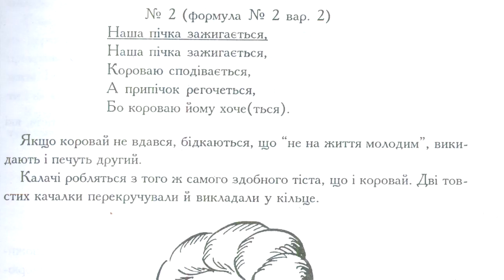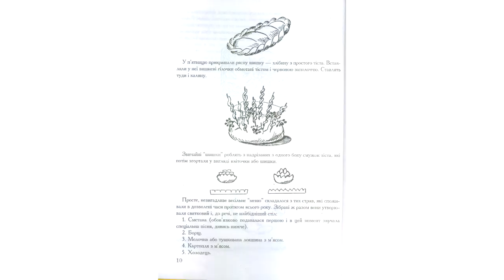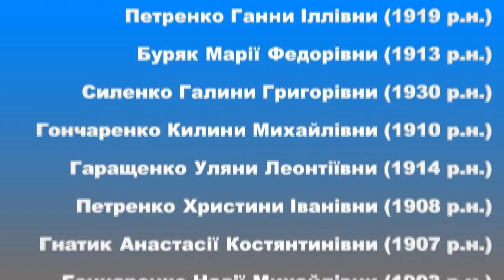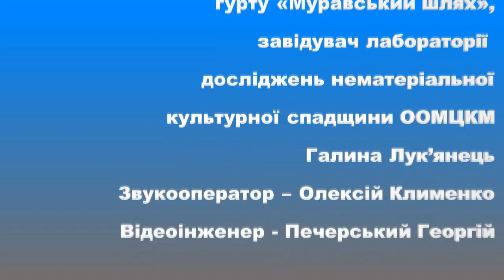Фольклорна вітальня присвячена клюшниківським пісням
В залі Обласного організаційно-методичного центру 21 лютого звучали старовинні пісні з села Клюшниківки Миргородського району Полтавської області у рамках циклу «Традиції одного села». Як повідомила ведуча концерту, завідувач лабораторії досліджень нематеріальної культурної спадщини Галина Лук’янець, пісенні та обрядові традиції цього села стали об’єктом дослідження харківських фольклористів ще з кінця 80-х років минулого століття. Вісім учасниць місцевого фольклорного гурту за 10 років експедиційного знайомства поділилися неоціненним фольклорним скарбом – піснями, танцями, іграми та розповідями про календарні, сімейні обряди та звичаї, що зберігаються у Фонді аудіозаписів ООМЦКМ, частина  клюшниківської спадщини видана у збірках серії «Муравський шлях», дисках проекту «Моя Україна. Берви».

Учасники концерту з  фольклорного гурту «Муравський шлях» (ООМЦКМ) мали нагоду відвідати село та познайомитись з традицією «вживу» ще на початку 90-х років, з тих часів клюшниківські ліричні, весільні, купальські пісні увійшли до улюбленого репертуару колективу.

В концерті виступили також відомі студентські та  дитячі гурти м. Харкова: «Лада» та «Фарби» (Харківська державна академія культури), «Стежка» (Харківський національний університет мистецтв), «Мережка» (Центр дитячої та юнацької творчості № 1), «Щебетушки» (Харківський обласний Палац дитячої та юнацької творчості), які спеціально до цього заходу вивчили жартівливі, строкові, рекрутські, колискові, веснянки, ігри з Клюшниківки.

До цікавого музичного «інтерактиву» приєдналися і слухачі концерту, розучивши та проспівавши усім гуртом клюшниківську «Музику», особливий зразок триндичок «під язик», якими колись розважали себе селяни під час відпочинку на польових роботах.

Окрім пісень, в концерті була представлена і інструментальна традиція, до відтворення танцювальних награвань у виконанні учасників «Муравського шляху», «Стежки» долучився і відомий харківський баяніст, співробітник ООМЦКМ та керівник ансамблю народної музики України «Ярмарок» Володимир Гейко. Наприкінці заходу слухачі взяли участь у невеличкому танцювальному майстер-класі, навчившись «по-клюшниківські» танцювати «Гречаники», «Рєченьку» та «Краков’як».